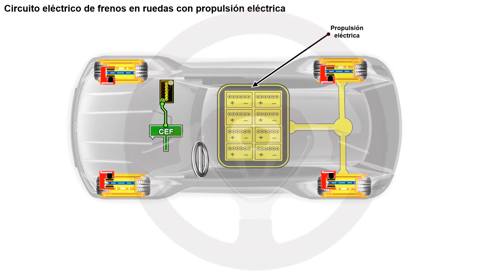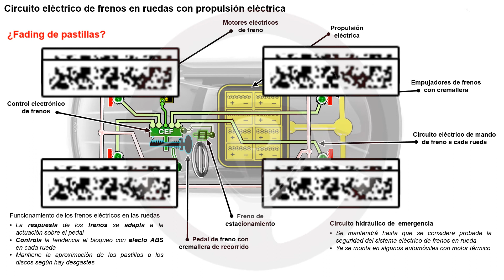Circuito de frenos hidráulico, neumático o eléctrico en el futuro del automóvil (9/9)